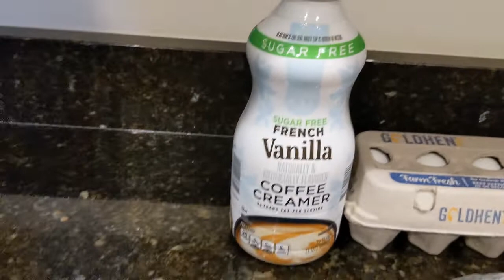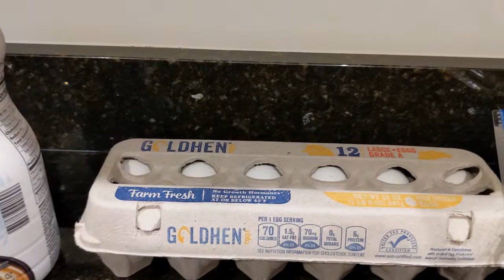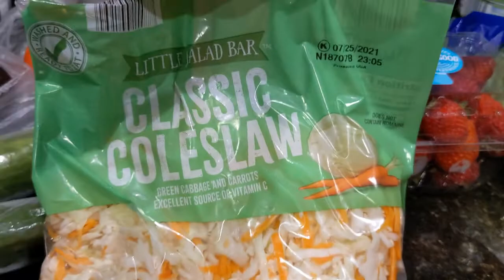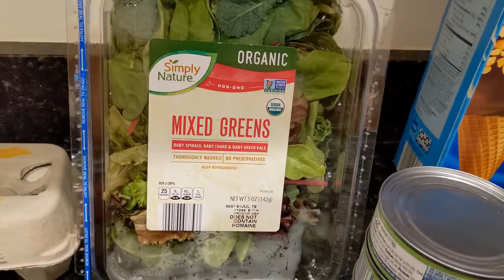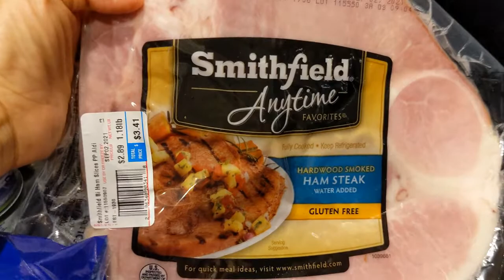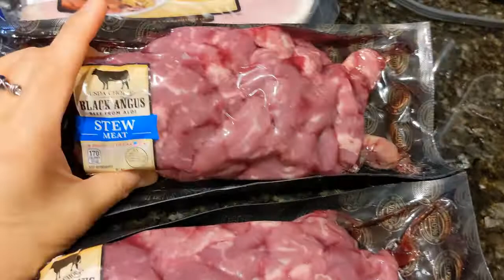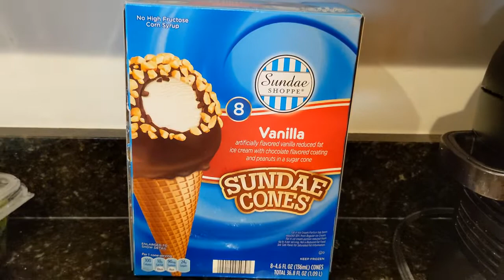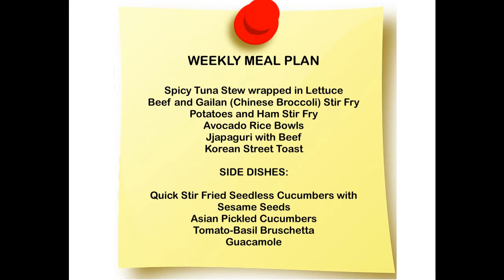NEW ALDI HAUL! | July 2021 | Staycation Meal Ideas! | Prices Included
We're on staycation this week, so even though this is a small haul, there are LOTS of meals we want to try and make this week. Adventures in eating and cooking! We still need to hit up the speciality grocery store to get some produce and other items not found at Aldi.